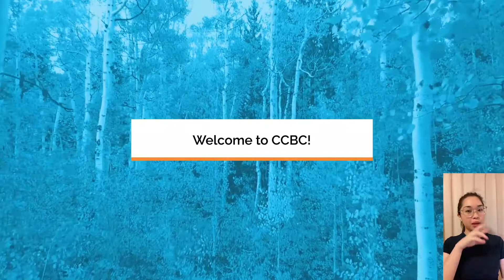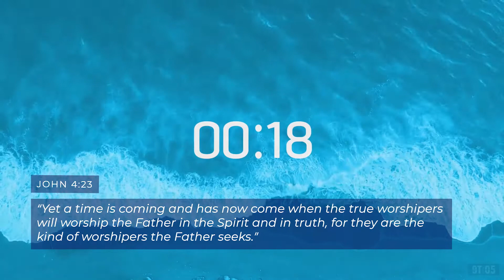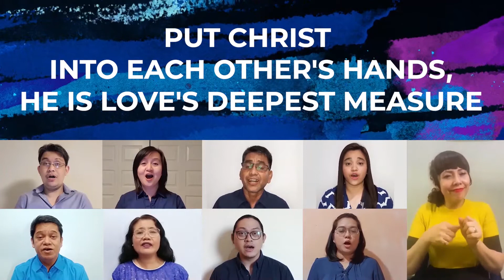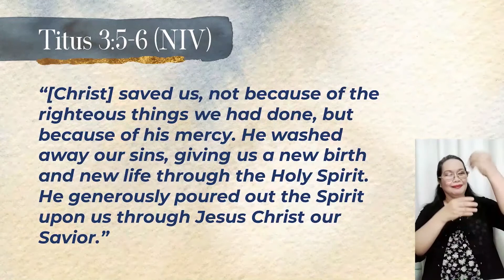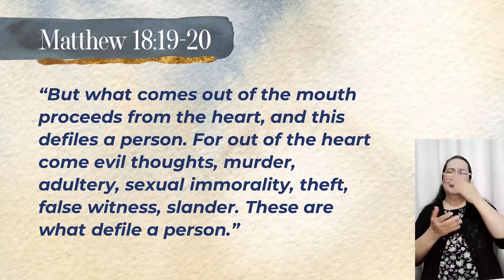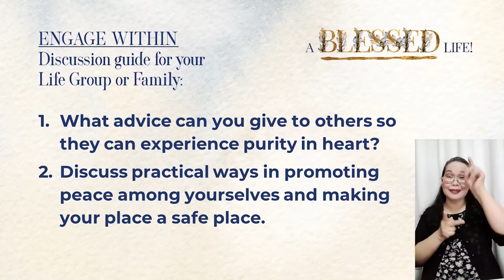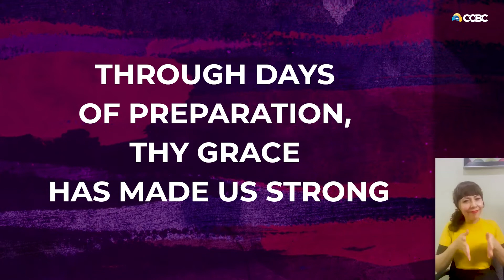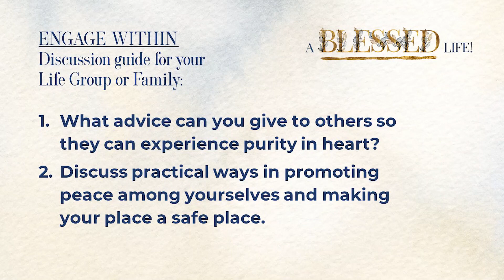A Life of Purity & Peace // Sunday Worship (March 7, 2021)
In a society where we are pressured with worldly standards, it is important to not lose sight of what matters most to God now that our identities our secure in Christ—our heart’s condition.

As we join together in a time of worship tomorrow, we will learn how to re-prioritize keeping our hearts pure more than how we look or in how effective we are in what we do. We will re-learn what it means to have a heart that undividedly seeks God’s truth and value more than anything, and we will rediscover how significant it is to find peace from within first before we can become peacemakers in our communities.

See you for Sunday Worship at 9:00 AM! Please prepare a simple juice and bread for our communion time.